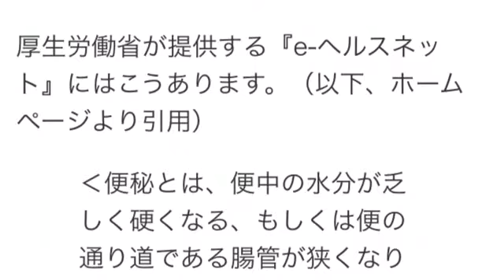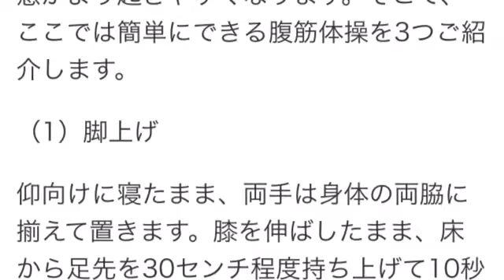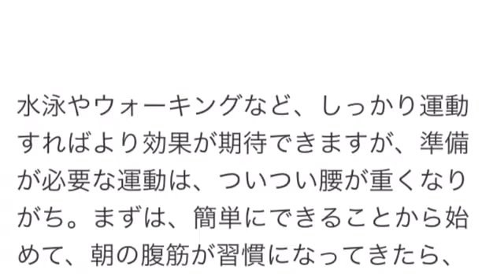便秘解消法のポイントは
女性の悩みベスト3に、常にランクインすると言っても過言ではない“便秘”。原因とされるのは、不規則な食生活や運動不足と言われていますが、皆さんは、普段からどんな対策をしていますか？

ある調査によると、便秘に悩む女性が多い中、特に対策をしていない人も多いというのが実情のようです。

そこで、この調査を基に、便秘に悩む“便秘スト”の人にオススメの便秘解消対策、簡単な腹筋体操をご紹介します。

■そもそも“便秘”の定義とは……

厚生労働省が提供する『e-ヘルスネット』にはこうあります。（以下、ホームページより引用）

‹便秘とは、便中の水分が乏しく硬くなる、もしくは便の通り道である腸管が狭くなり排便が困難または排便がまれな状態をいいます。通常は1日1～2回の排便がありますが、2～3日に1回の排便でも排便状態が普通で本人が苦痛を感じない場合は便秘といいません。しかし毎日排便があっても便が硬くて量が少なく残便感がある場合や、排便に苦痛を感じる場合は便秘といえます。›

“便秘=毎日快便ではない”というイメージがありますが、毎日出なくても、定期的に排便がある場合は、便秘とは呼ばず、便の状態や腹部の苦痛を感じるかどうかで判断するのですね。情報元 美レンジャー